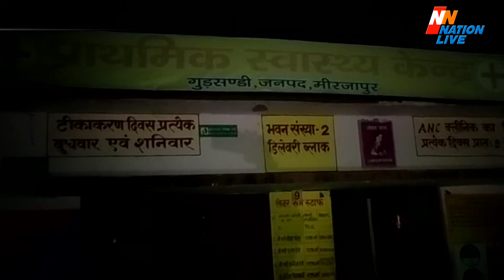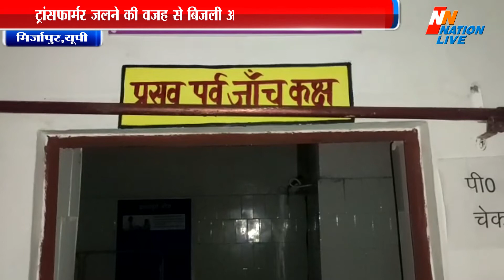Mirzapur news | गुरुसंडी प्राथमिक स्वास्थ्य केंद्र का मामला | मिर्जापुर,यूपी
Mirzapur news | मिर्जापुर के  गुरुसंडी प्राथमिक स्वास्थ्य केंद्र का मामला | ट्रांसफार्मर जलने की वजह से बिजली आपूर्ति दो दिनों से बाधित | भर्ती मरीजों को परेशानियों का करना पड़ रहा है सामना | हड़ताल होने की वजह से ट्रांसफार्मर बदला नही जा सका | सीएमओ

खबर उत्तरप्रदेश के मिर्जापुर जनपद से है जंहा एक प्राथमिक स्वास्थ्य केंद्र मोमबत्ती और टार्च के सहारे चल रहा है । डिलीवरी भी अंधेरे में ही कराई जा रही है । आपको बता दे की मुख्यालय से आठ किलोमीटर दूरी पर गुरुसंडी प्राथमिक स्वास्थ्य केंद्र है ...यँहा ट्रांसफार्मर जलने की वजह से बिजली आपूर्ति दो दिनों से बाधित है । बिजली ना होने की वजह से डाक्टर, नर्सो को मोमबत्ती के सहारे काम करना पड़ रहा है । यँहा तक की प्रसव भी मोमबत्ती के सहारे ही कराये जा रहे हैं । और वार्ड में जो मरीज भर्ती हैं उनको भी काफी परेशानी का सामना करना पड़ रहा है । लेकिन शिकायत के बाद अभी तक ट्रांसफार्मर नही बदला गया है ।  अस्पताल में अपनी लड़की की डिलीवरी कराने आयी युवती का कहना है की  बिजली ना होने की वजह से दिन तो बीत जाता है लेकिन रात मोमबत्ती के सहारे कटती है । वही अस्पताल की स्टाफ़ नर्स ने बताया की ट्रांसफार्मर जल गया है जिससे बिजली आपूर्ति बाधित है साथ ही अस्पताल में लगा जेनरेटर भी खराब है जिसके चलते अन्धेरे में मोमबत्ती और टार्च के सहारे ही डिलीवरी करानी पड़ रही है ।  बिजली विभाग के लोगो से इसकी शिकायत भी की गई है लेकिन अभी तक ट्रांसफार्मर को बदला नही गया है। वहीं एडिशनल सीएमओ ने बताया की शानिवर को ही ट्रांसफार्मर जल गया था जिसकी सूचना  बिजली विभाग के अधिकारियों को दी गई है लेकिन  हड़ताल होने की वजह से ट्रांसफार्मर बदला नही जा सका